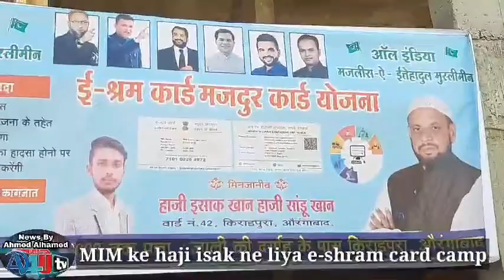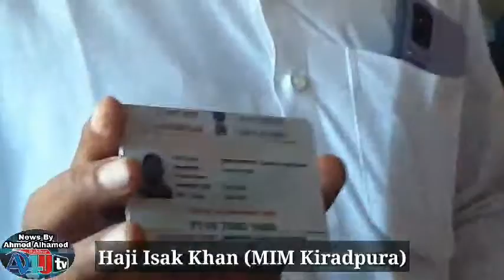MIM ke Haji Isak ke Janib se E-shram Card camp